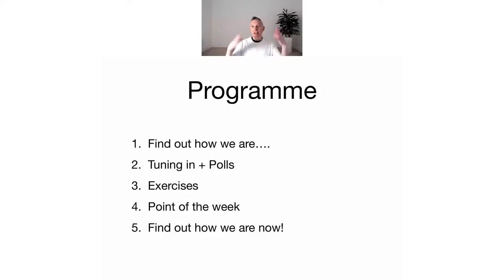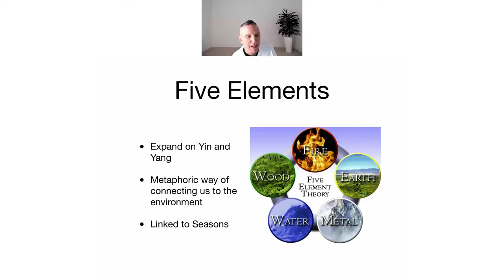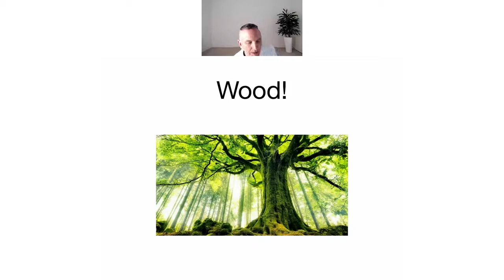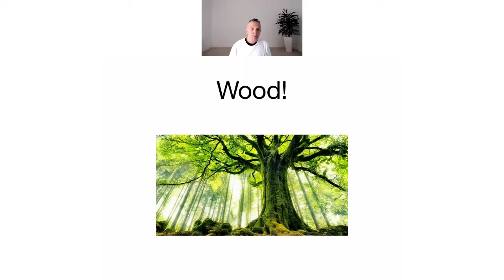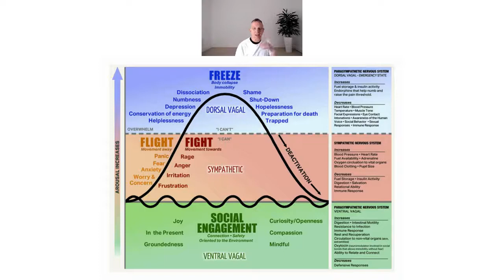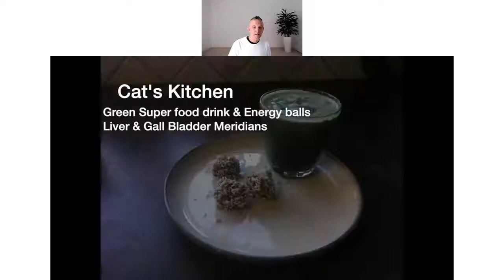Spring 5: Transform your Health with Shiatsu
Using Qi Gong, breath work and learning some acupressure points to reduce stress and boost your immunity the Shiatsu way.
Be prepared to move around if you would like or simply listen to join in, as we share many different ways to balance our body and mind